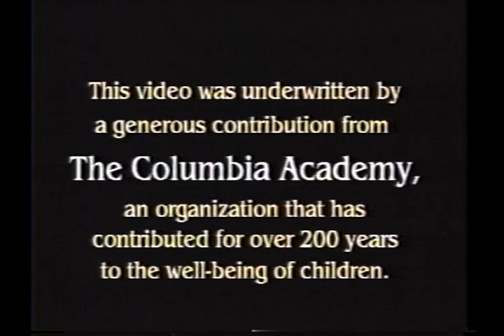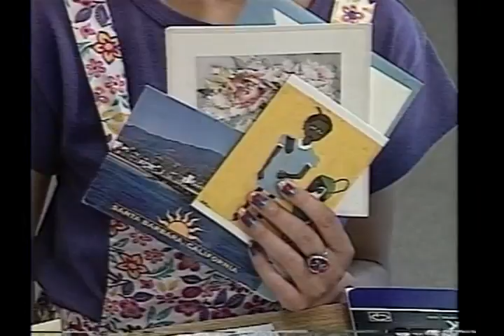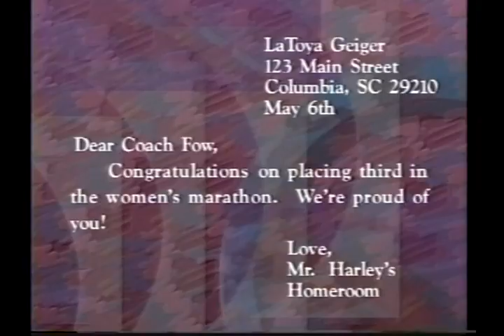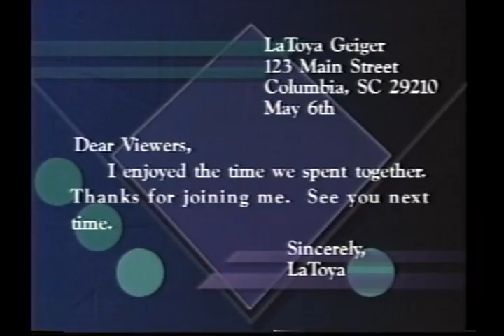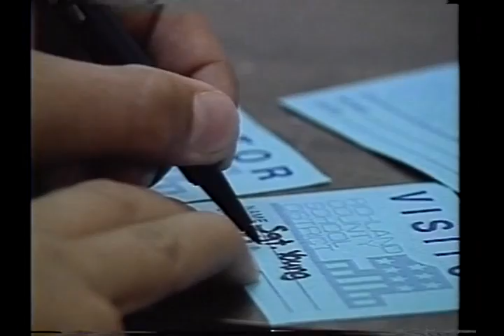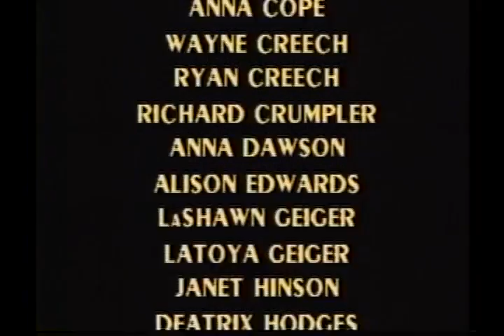Proud To Be Polite 2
Second in Series Proud to Be Polite